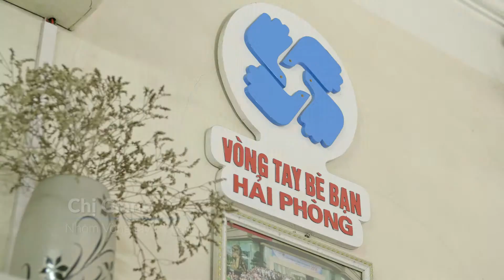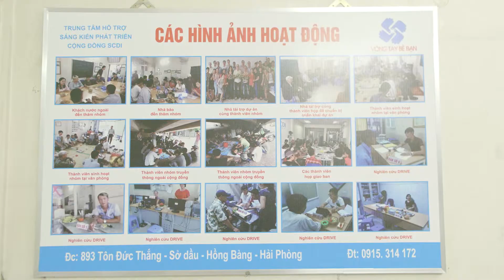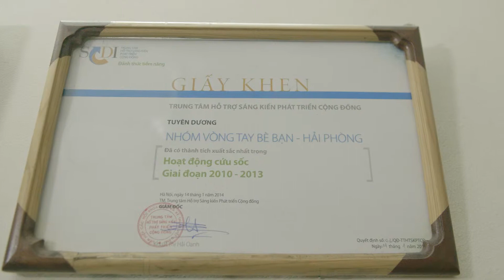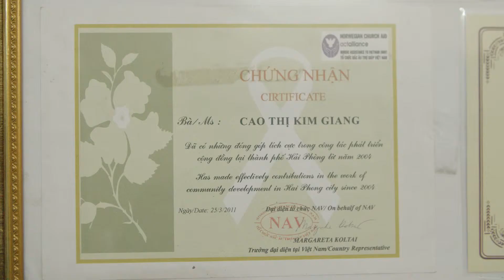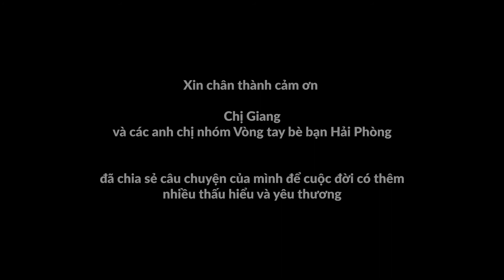Chuyện chị Giang | Story of Giang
[CUỘC SỐNG VỚI NGƯỜI TÔI YÊU THƯƠNG] CHUYỆN CHỊ GIANG

Có lẽ cái duyên của bộ phim này là tôn vinh câu chuyện về những người phụ nữ vừa dịu dàng, ân cần nhưng cũng đầy kiên cường và quyết liệt, khi được “để dành” trình chiếu vào đúng Ngày Quốc tế Phụ nữ 8/3. Một trong số câu chuyện đó là chuyện của chị Giang. Cuộc đời chị phải trải qua nhiều nước mắt, thăng trầm vì căn bệnh nhiễm HIV, nhưng ở chị luôn toát lên sự lạc quan, yêu đời – yêu người. Chị không chỉ mạnh mẽ vượt lên định kiến về người có HIV, chị cũng không chọn một cuộc sống dễ dàng hơn, mà kiên trì theo đuổi công việc của một người làm công tác xã hội - hỗ trợ cho người sử dụng ma tuý tại chính thành phố nơi chị sống. Câu chuyện về chị Giang không chỉ dừng lại ở trải lòng của một người phụ nữ hay một người có HIV, đó còn là câu chuyện của những con người say mê lao động để mỗi ngày làm cho cuộc đời thêm tươi đẹp…như tôi, như bạn, như tất cả chúng ta.

Tất cả mọi người đều xứng đáng được trân trọng vì những nỗ lực và những gì họ đem đến cho cuộc sống này.

Xin đừng kỳ thị và phân biệt đối xử đối với bất kì ai.

Cùng đón xem những câu chuyện về "Cuộc sống với người tôi yêu thương" tại đây